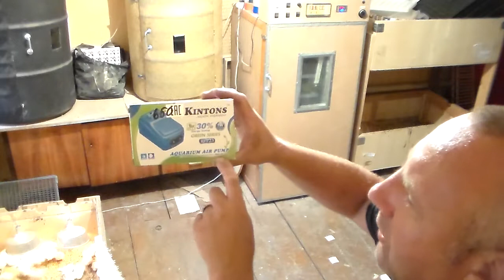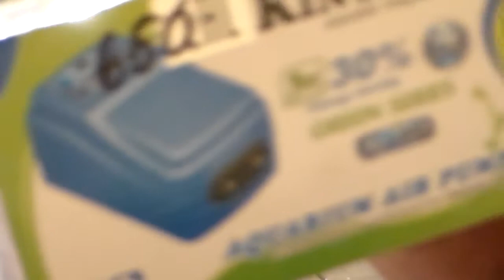Изменение в системе увлажнения в инкубаторе против хаоса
Изменил увлажнитель, удалил куллер с верхней крышкой. Добавил сдвоенный компрессор от аквариума на 7Вт. поставил защитную сетку.